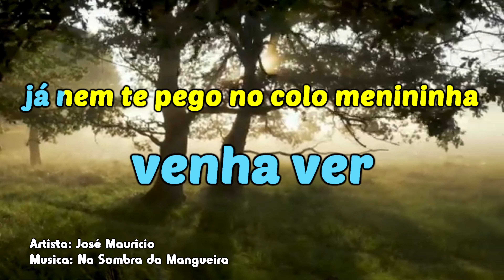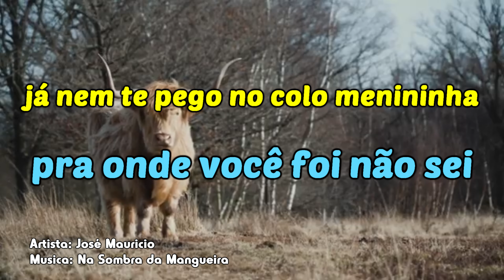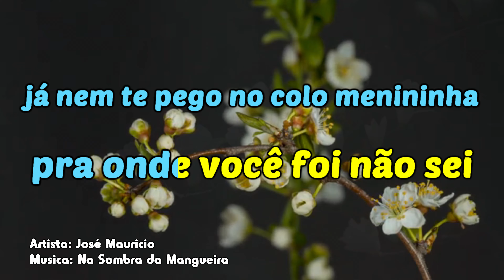Karaokê Jose Mauricio - Na Sombra da Magueira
INFORMAÇÃO IMPORTANTE !!!
Os audios (playbacks) contidos em nossos videos, a maioria são de doações de inscritos do canal, outros são comprados, e outros produzidos pela equipe PA PRODUÇÕES, no qual tenho uma parceria pela criação dos playbacks, mais aqueles que achar que o video deve ser removido por conter audio de sua autoria, desferindo os direitos autorais, por favor entre em contato através deste e-mail: , dessa forma excluiremos definitivamente o video.